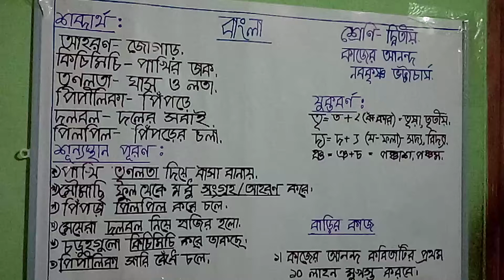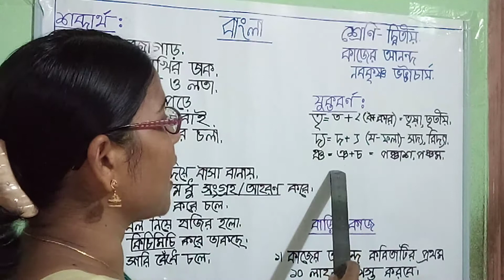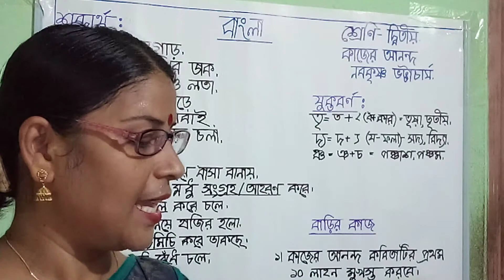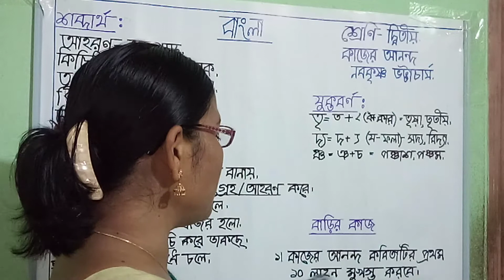শ্রেণি- দ্বিতীয়, বিষয়- বাংলা, অচর্না সরদার, সহ শিক্ষক, ফাতিমা উচ্চ বিদ্যালয়, খুলনা